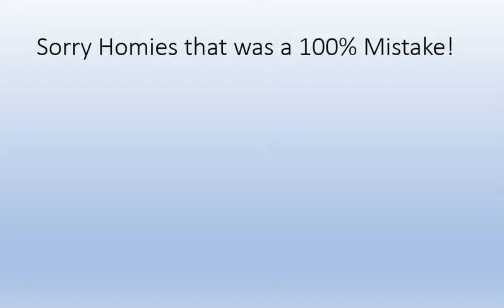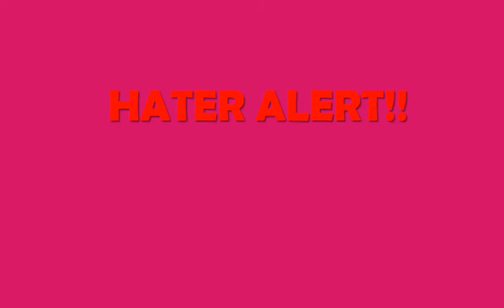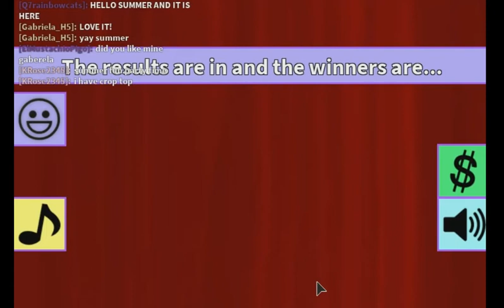"Haters From The Illuminati??!!" | Fashion Frenzy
Enjoy my homies.
TheXPfighter's Twitter- @TheXPfighter

THE LAST DAY OF EL MUSTACHIO PIGO'S CHRiSTMAS COUNTDOWN- MUST WATCH!: "THE FINALE: Q&A: EMP's Christmas Countdown: Christmas"